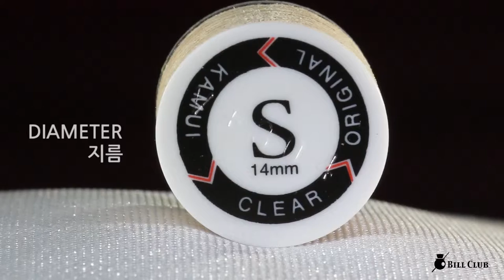카무이 클리어 오리지널 S 당구팁 KAMUI CLEAR ORIGINAL S billiards cue tips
카무이 클리어 오리지널 S 당구팁
KAMUI CLEAR ORIGINAL Billiards cue tips S